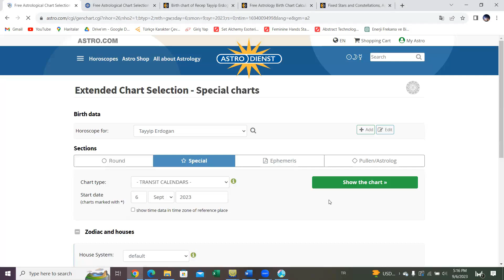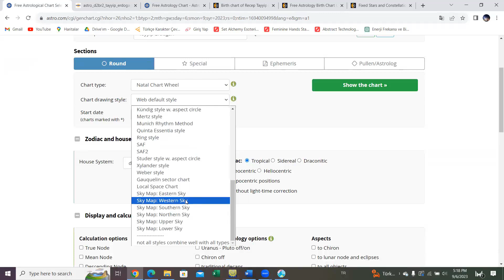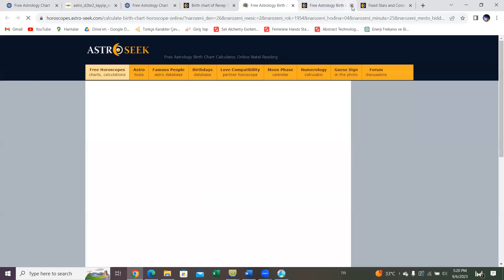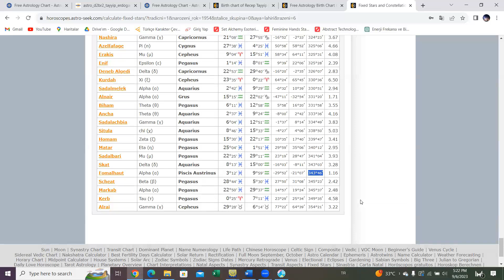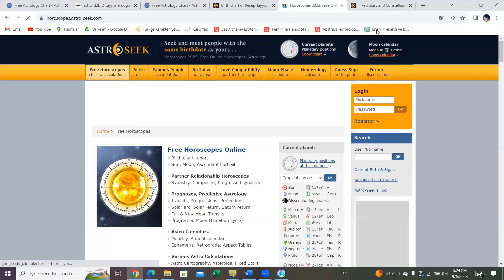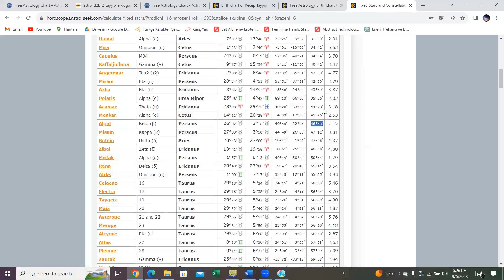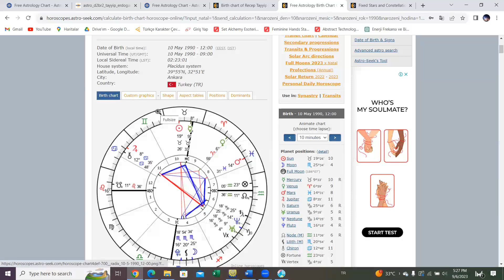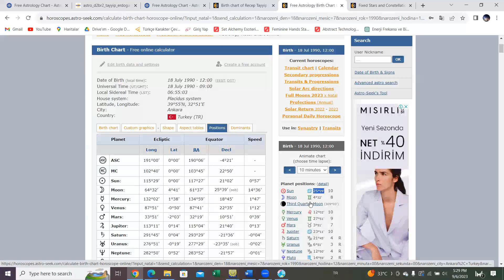SABİT YILDIZLAR PARAN TEKNİĞİNDE SAĞ EĞİLİMİN (RA) ÖNEMİ - DERS 4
Bu video da Sabit Yıldızlar Paran Tekniğinde sağ eğilim derecesinin bir gezegenin sabit yıldız ile paran yaptığını bulmak için neden önemli olduğu anlatılmıştır. İyi seyirler!